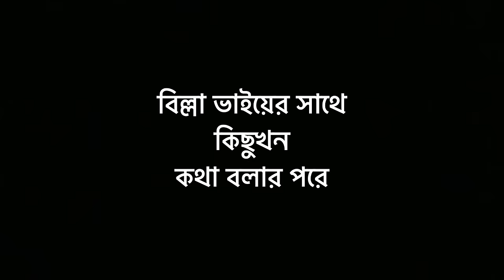I’m Going To Dubai GTA 5 || The Bangla Gamer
In this Video I’m going to play GTA 5